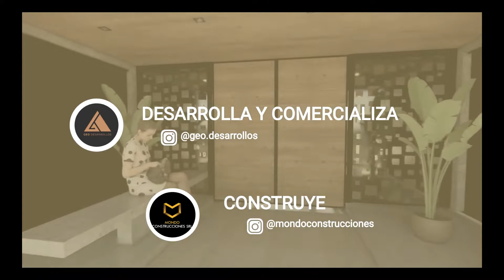UNO EN DEPORTES B2 01062022